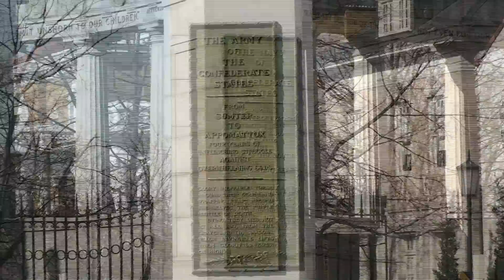Monument Ave, Richmond VA HD Video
Monument Avenue, in Richmond, Virginia, is a premier example of the Grand American Avenue city planning style. The first monument, a statue of Robert E. Lee was erected in 1890. Between 1900 and 1925, Monument Avenue exploded with architecturally significant houses, churches and apartment buildings. A tree-lined grassy mall divides the east and west-bound sides of the street and is punctuated by statues memorializing Virginian Confederate participants of the Civil War J.E.B. Stuart, Robert E. Lee, Jefferson Davis, Thomas "Stonewall" Jackson, and two additional Richmond natives "Father of the Seas" Matthew Fontaine Maury, and Arthur Ashe, an international tennis star.